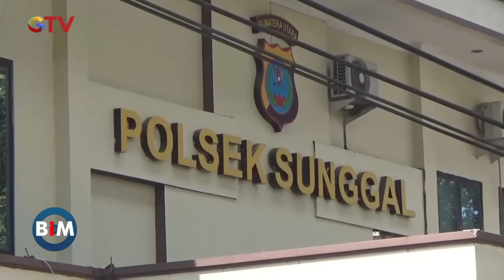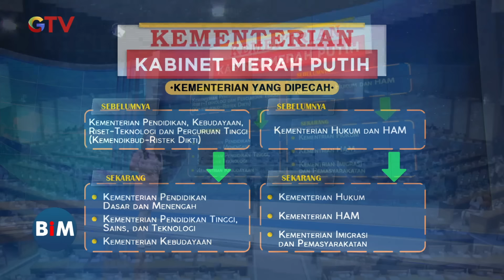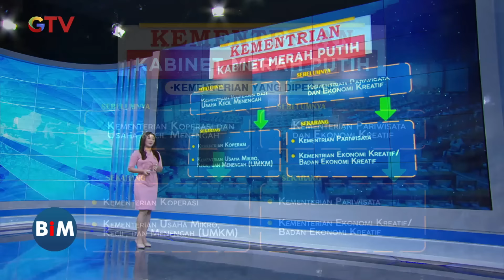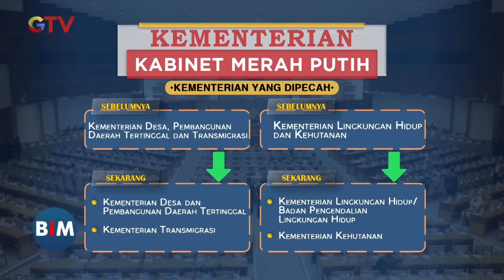[FULL] Geram Ulah Menguntil, Pelaku Nyaris Dihakimi Warga - BIM 21/10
Saksikan info berita terkini di:
Buletin iNews Pagi: Senin – Jumat Pukul 03.45 WIB
Buletin iNews Siang: Setiap Hari Pukul 10.30 WIB
Buletin iNews Malam: Senin – Jumat 01.00 WIB
Buletin iNews: Senin – Jumat 12.00 | 14.00 | 00.00